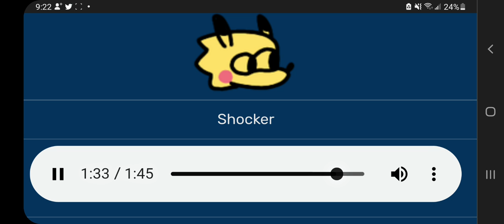Vs. Sonic.EXE - Shocker OST (Canceled/unused)